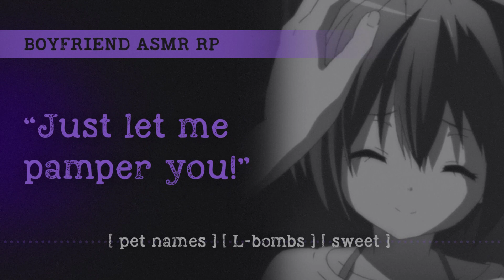Boyfriend gives you headpats and cuddles (ASMR RP M4A) 🥰 [pet names] [L-bombs] [sweet]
Sleepy pandas, snack raccoons, (...doritos?) - this one has all the cute stuff! Hope it can help you unwind and relax!

✨ Huge thanks to all channel Members for your support! ✨
Special shoutout and appreciation to 🖤 Loyal tier members:
Patty, Aly Machan, JobelleIsKewl, Elle P., Wolfmouse, Riri, Justene Elizabeth A., Pinkment, and eikku_
(and to those who wish to remain anonymous!)

🖼️ 𝘎𝘐𝘍 𝘚𝘰𝘶𝘳𝘤𝘦: Love, Chunibyo & Other Delusions (anime series)